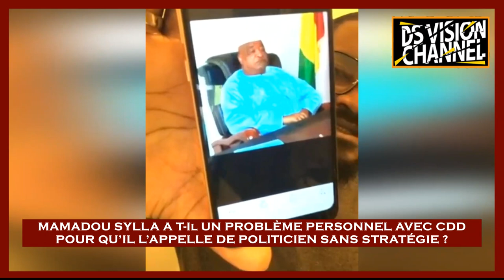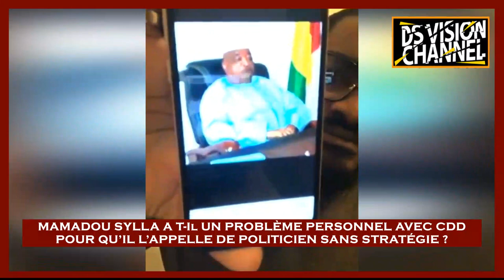MAMADOU SYLLA A-T-Il UN PROBLÈME PERSONNEL AVEC CDD POUR QU’IL L’APPELLE DE POLITICIEN SANS STRATÉGI